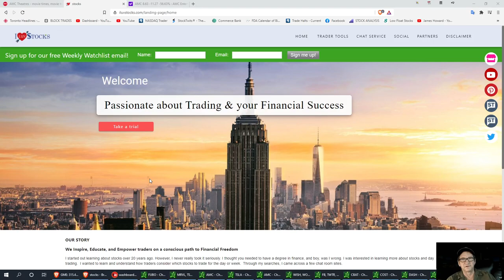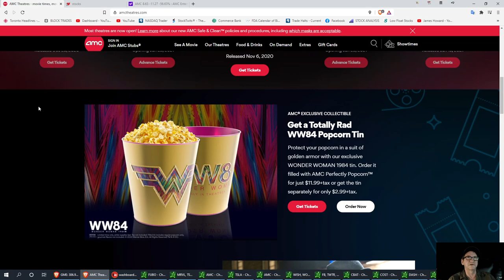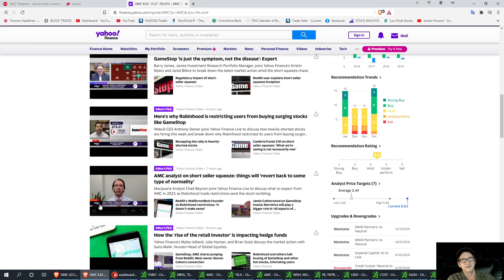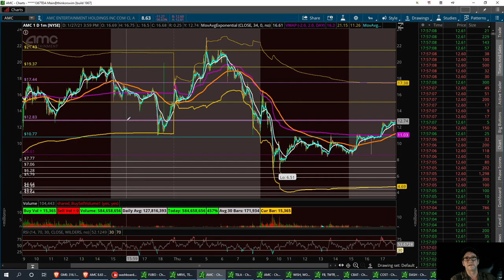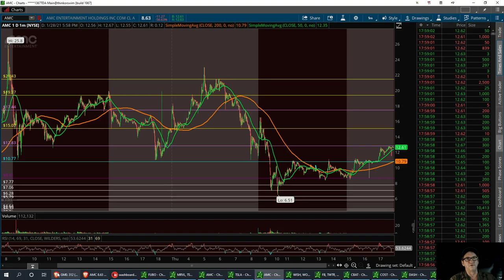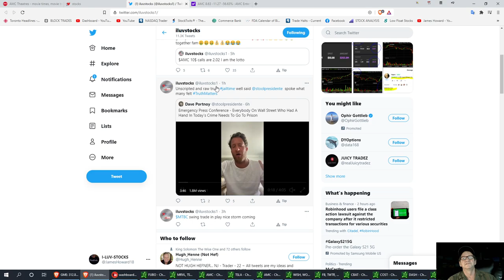Technical Analysis with Washboardjim Bullish on AMC